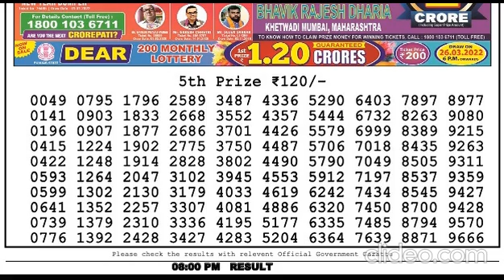Nagaland Lottery Sambad Live today 8PM 27.03.2022 Dear Lottery Live Bengal Night Evening Morning